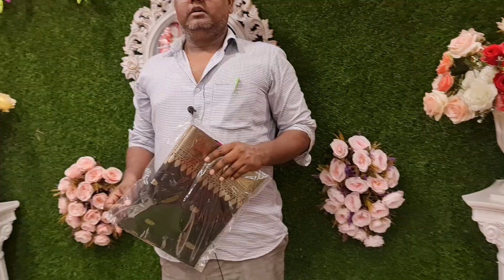November 6, 2020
২০ নূর ম্যানশন চতুর্থ তলা পূর্ণিমা শাড়ি